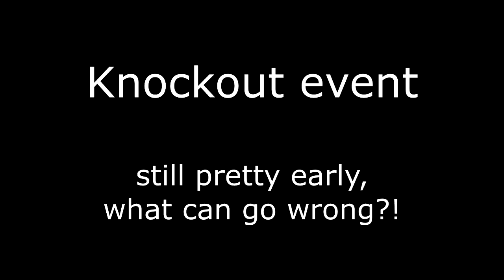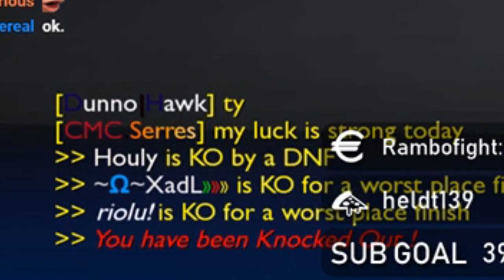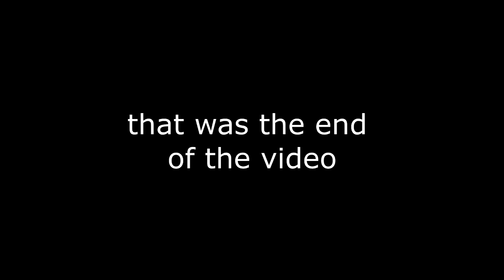Best of riolu - May 2019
Well, well well... it's you again! Looking good today :]
Today on the table we have another Best Of...or should I rather say Worst Of - because I basically just messed up in every clip xDDDD
Thanks to everyone for creating their favorite clips from the stream!

Recommend me to friends, family & your pets.